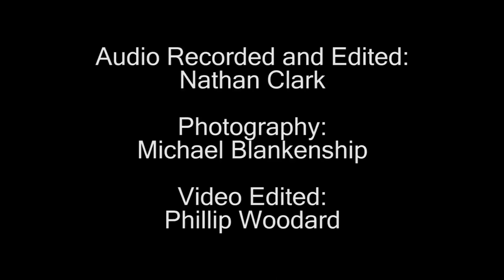Silent Night - Stephen Shewan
Performed by the Roberts Wesleyan College-Community Orchestra (RWCCO) and the Roberts Chorale

Christmas Gala, 2017
Andrews B. Hale Auditorium
Howard Stowe Roberts Cultural Life Center